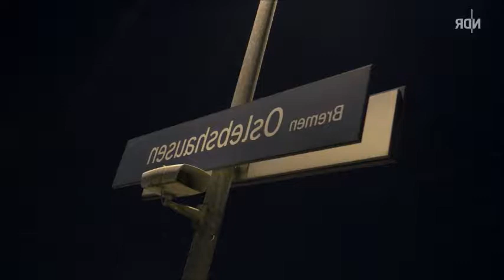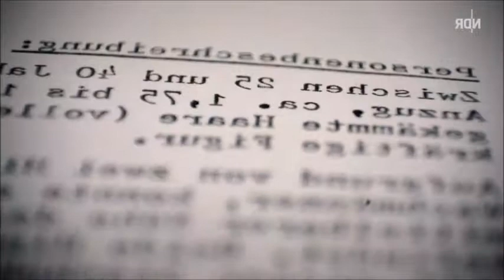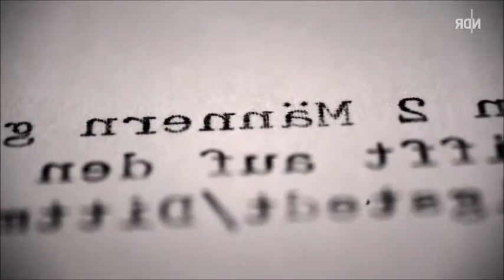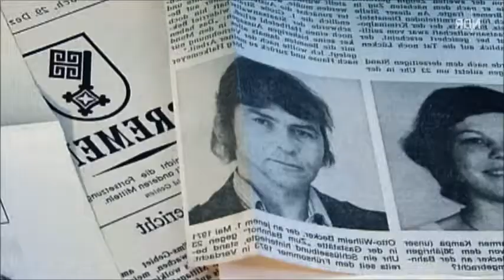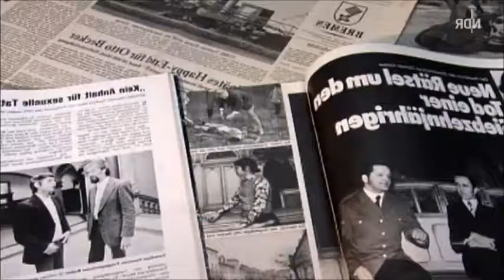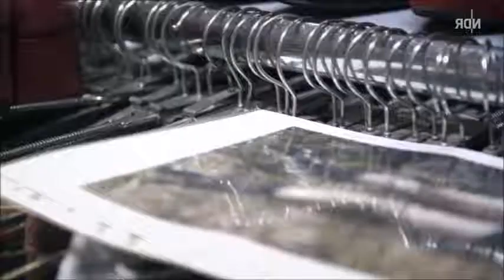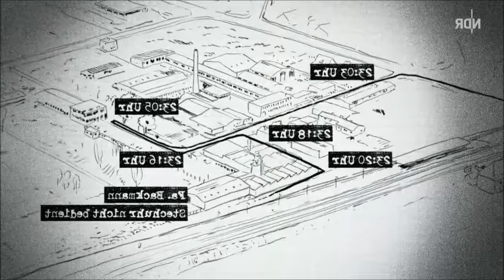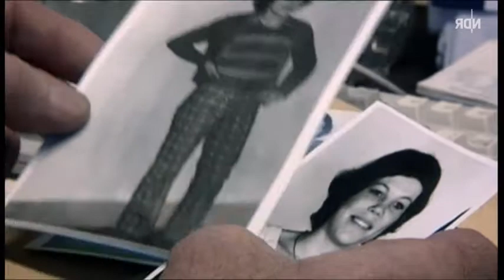Tanz in den Tod | Morddeutschland | NDR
1. Mai 1971 - kurz vor Mitternacht wird an einem Bahndamm in Bremen die Schuhverkäuferin Carmen K. vergewaltigt und erwürgt. Sie war auf dem Rückweg von der Disco nach Hause. Fahrgäste eines haltenden Zuges beobachten das Verbrechen. An der nächsten Haltestelle rufen sie die Polizei. Die ist nur 15 Minuten später vor Ort. Doch sie findet nichts.
Der Fall wird zum Cold Case, bis Staatsanwalt Uwe Picard die Akte auf den Tisch bekommt.